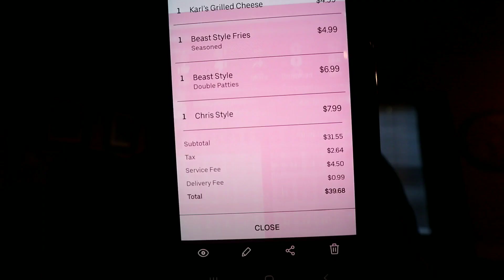MR BEAST BURGER restaurant food review | Mean tweets and bad reviews??? Las Vegas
Mr Beast Burger restaurant, delivered by Uber eats. I order the whole menu and give it a try, enjoy!

Uber eats code:
eats-uberfastfreeamazing
(current promotion, you get 20.00 off a 25.00 order)

Facebook.com/sleeplessinlasvegas

T.a. Guerrero

First time using Uber or Lyft? Use these codes!

Uber: uberFastFreeAmazing
Lyft: TED46871

Uber eats: eats-uberfastfreeamazing